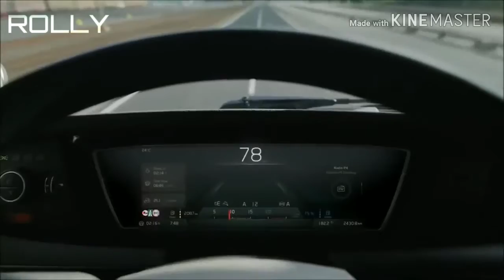RTCC, 2021 VOLVO FH-16 & 2021 MAN TGX INCOMING SOON